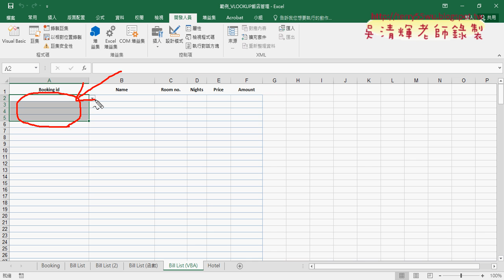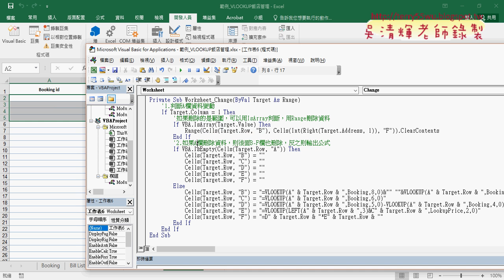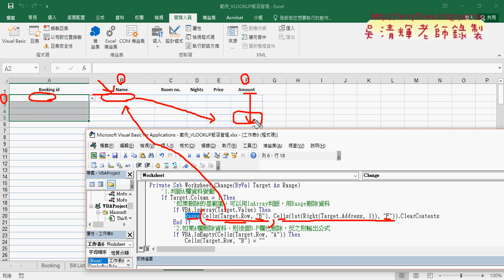10 解決刪除如果是範圍01